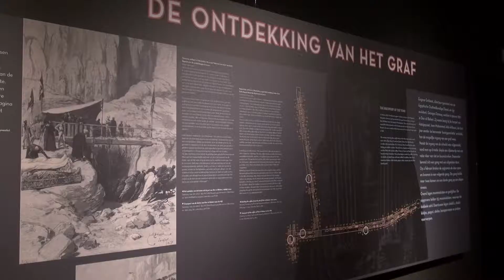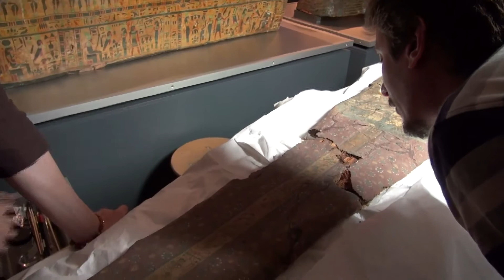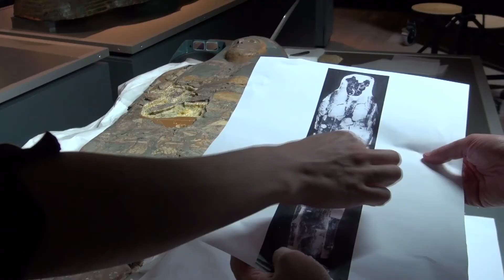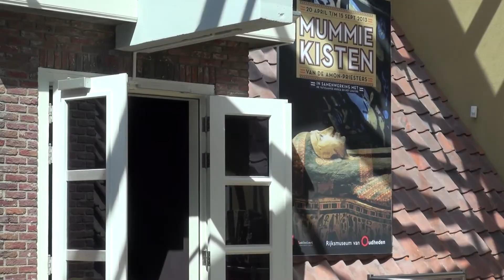Mummiekisten van de Amon-priesters - Het restauratieproject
De tentoonstelling 'Mummiekisten van de Amon-priesters' was van 20 april t/m 15 september 2013 te zien in het Rijksmuseum van Oudheden.

Hoe is het om als restaurator aan drieduizend jaar oude Egyptische mummiekisten te werken? En welke uitdagingen komt de conservator in zijn onderzoek naar de kisten tegen? Duik in de wereld van restaurator Elsbeth Geldhof en conservator Christian Greco. De tentoonstelling 'Mummiekisten van de Amon-priesters' is tot en met 15 september 2013 te bezichtigen in het Rijksmuseum van Oudheden, Rapenburg 28 in Leiden.

De film is gemaakt door Nadine van Loon van inContext Producties.